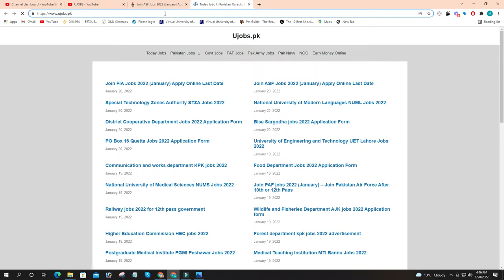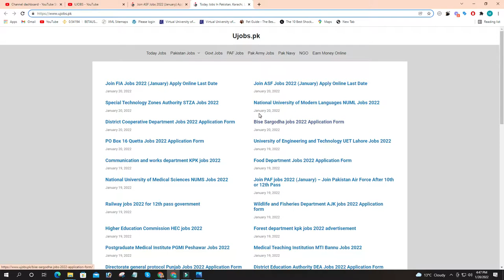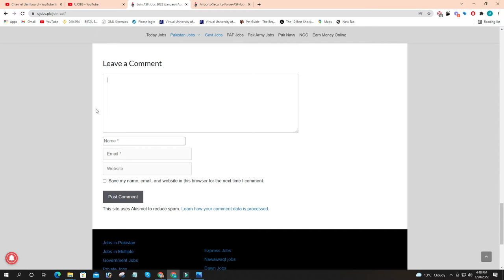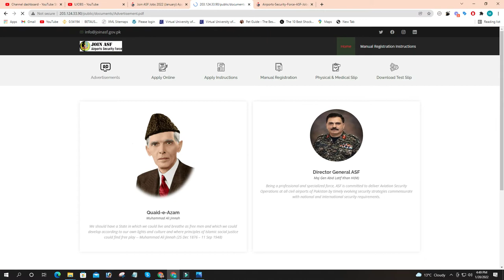How to Apply For Airports Security Force ASF Jobs 2022 - Join ASF Jobs 2022 Apply Online Last Date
ہوائی اڈے سیکورٹی فورس ASF جابز 2022 کے لیے کیسے اپلائی کریں - ASF Jobs 2022 میں شامل ہوں آن لائن اپلائی کریں آخری تاریخ

ASF (Airports Security Force) Offers Vacancies for the Positions of Cook, Sweeper, Upper Division Clerk, Cobbler, Clerk, Naib, Steno Typist, Sanitary Worker, Technical Assistant, ASI, Chef, Office Boy, HTV Driver, Mochi, Corporal, Assistant Sub Inspector, PSV Driver, LTV Driver, Religious Teacher, Corporal Driver, Medical Attendant, MT Driver, Draftsman, UDC. The aforesaid Jobs are published in The News Newspaper. More Details About ASF Jobs 2022. See job notification for relevant experience, qualification, and age limit information.